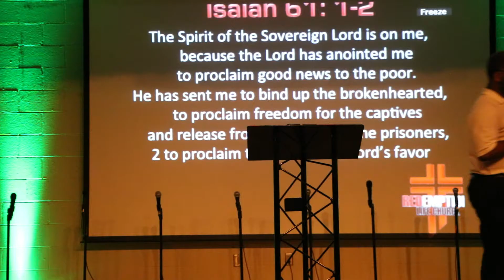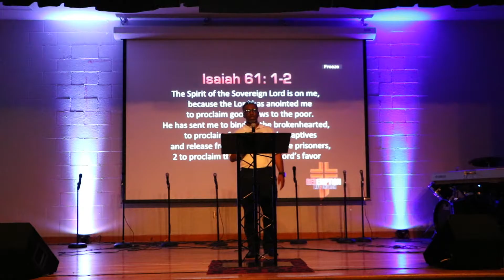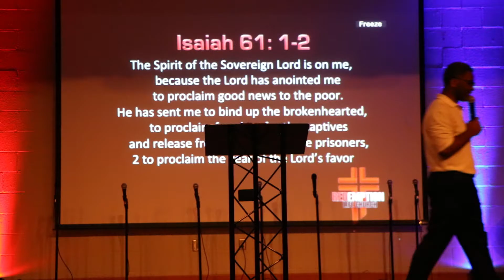Pastor Westbrook True Freedom sermon series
True Freedom